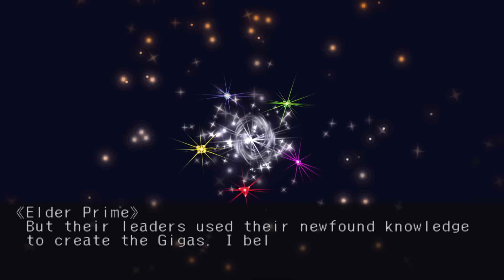Skies of Arcadia - Part 30 - The Gravity of the Situation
Skies of Arcadia continues, as we hop in a spaceship and go to space. Seriously, Skies of Arcadia is just the best game.

Skies of Arcadia is tragically completely unavailable to purchase on any currently existing store, and was also never released on PC. If you want to play it yourself, your options are the GameCube and Dreamcast versions, which were the only releases. Sorry.